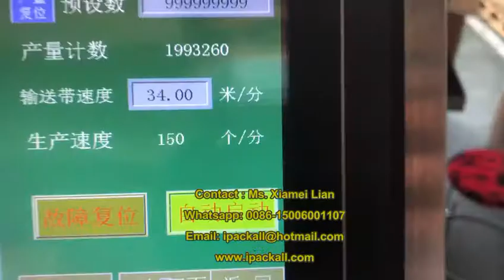Bag Label Applicator | Food Juice Pouch Labeler | Labeling Machine For Fedex Shipping Label Pouch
Model | NY-817F
Machine | Bag Labeling Machine
Industry | Food Labeling and Packaging
Label | Self-adhesive
Label Rolls Speed | 23-45 meters/minute
Applicable Product | Plastic Film Bag, Card, Paperboard Box Sheet.
Application:
Suitable for different size of adhesive label or adhesive film on all kinds of plastic pouches, card, unshaped box and other packaging bags. High accuracy and high speed, dispensing & labeling automatically.

It adopts automatically separate stacks of packaging bags and convey single piece onto the conveyor belt so as to facilitate labeling machine to stick each label onto product and thus reduce the trifles of manual feeding to improve labeling efficiency by as much as 500%.

Features:
•The position of labeler head is adjustable, up and down, forward and back.
•Suitable for kinds of flat surface, such as pouches, cards, unshaped box.
•Good labeling quality, no air bubble, no ruga.
•Can be integrated date printer such as date coding machine, CIJ ink jet printer, laser marking machine, Thermal Transfer Overprinter etc.

Specifications:
•Accuracy: ±1mm
•Model :  NY-817F
•Speed: 40 - 200pcs per minute
•Label Width: 10 ~ 120mm
•Label Roll ID: 76mm
•Max. OD of Label Roll: 300mm
•Air pressure: 0.4 ~ 0.6MPa
•Power Supply: 220/110V 50/60Hz
•Power Rating: 200W
•Dimension: 2000×630×1250mm.

Specifications:
•Accuracy: ±1mm
•Model :  NY-817F
•Power Rating: 200W
•Dimension: 2000×630×1250mm.